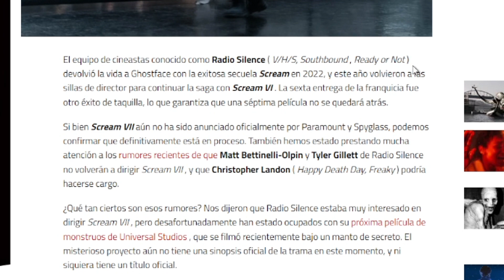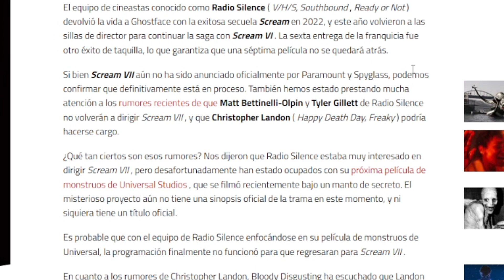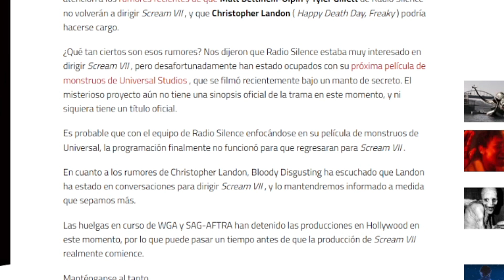¿Christopher Landon SERÁ EL DIRECTOR de SCREAM 7? nuevas NOTICIAS y OTROS NUEVOS RUMORES 👀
Así es amigos, parece ser que el director Christopher Landon sería quien finalmente dirija "Scream 7", un rumor que lleva sonando hace semanas pero que ahora que la web de Bloody Disgusting lo ha confirmado, cobra mucha más fuerza.